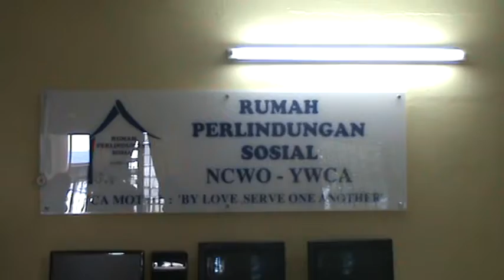emma lizs 2